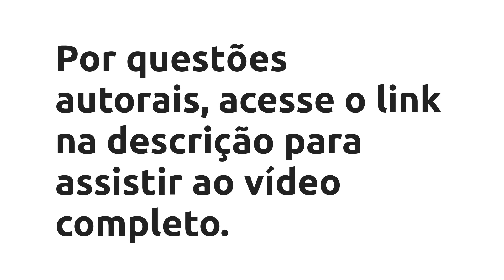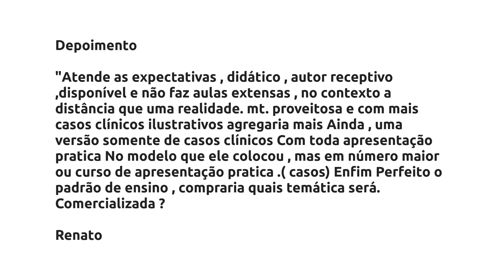Curso Online: Strain Cardíaco - aprenda do zero - Antonio Calvilho, Vale a Pena?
Neste curso, direcionado a médicos ecocardiografistas (estudantes ou formados), você irá aprender a realizar o exame strain cardíaco, uma revolucionaria ferramenta da ecocardiografia. As aulas são extremamente didáticas e focadas na realização competente e segura do exame.

Apesar das aulas serem curtas e assertivas, o aprendizado será profundo e sólido pois o curso foi construído exatamente para este propósito. A maioria dos cursos sobre o assunto não ensina de fato, na verdade estes cursos, por sua construção tradicional, acabam por assustar os aspirantes a usar a nova técnica. Entretanto, isto acaba aqui, pois você irá aprender DO ZERO, ou seja, desde os mínimos fundamentos, até a parte mais avançada da ferramenta.

Você não irá aprender somente o strain longitudinal (principal forma de avaliação do exame speckle tracking), pois no curso está incluso o strain circunferencial e as variaveis de rotação do ventrículo esquerdo. Ou seja, este é um curso abrangente, porém sem deixar de focar na usabilidade de todos os métodos. Além disso você ira aprender também os princípios e como fazer o strain do átrio esquerdo, o strain do ventrículo direito e o trabalho miocárdico do ventrículo esquerdo.

Este curso é para todos que estejam envolvidos com ecocardiografia, seja você estudante de ecocardiografia (residente), ecocardiografista formado há pouco ou muito tempo, não importa, a metodologia do curso vai "agarrar na sua mão" e mesmo on-line, você terá uma experiência imersiva superior a qualquer curso que você já tenha visto em ecocardiografia.

Vantagens:
- Curso 100% on line e extremamente didático.

- Assista de qualquer lugar, a qualquer hora e em qualquer dispositivo (celular, tablet ou computador).

- Feito para que você aprenda EFETIVAMENTE a fazer o strain bidimensional sem enrolação.

- Enfase no tipo de strain que de fato é validado para uso na medicina (nacional e internacional), o strain global longitudinal. Ou seja, enfase no que irá lhe dar retorno financeiro e real aplicação na prática.

- Aprenda a checar se seu exame está sendo feito de forma adequada, se as curvas de deformação são confiáveis e coerentes com a clínica.

- Aprenda a ter segurança no método, não será um aprendizado parcial.

- Vídeos de realização do exame sem cortes (aprenda no "mundo real").

- Incluso e-book na forma de um manual muito didático que irá lhe ajudar a relembrar os ajustes sem precisar recorrer aos videos ou anotações quando estiver na linha de frente realizando o exame.

- Se você já fez um curso de strain antes, e mesmo assim não conseguiu colocar em prática, após este curso você com certeza vai começar a usar o método em seu dia a dia, pois você irá aprender de verdade.

- Aumente sua receita ao fazer um exame que poucos ecocardiografistas sabem, torne-se um profissional "exclusivo" em sua cidade ou região.

- Obtenha AUTORIDADE em sua área. Reflita: VOCÊ RESPEITA UM MÉDICO QUE SABE FAZER OU INTERPRETAR O STRAIN CARDÍACO? Se a resposta for sim, este curso é pra você.

- O custo do curso é menor que a metade do valor dos poucos cursos de strain disponíveis no mercado (pesquise você mesmo e veja que isto é verdade), porém sua qualidade é muito alta.

- Avaliação de 30 dias com garantia de reembolso total do valor pago: você pode desistir do curso em até 30 dias.

- Acesso vitalício

Conteúdo:
Boas vindas e introdução
Apresentação - Antonio Calvilho
Bem vindo ao curso

Módulo 1
Introdução ao módulo 1
Aula 1 | Mecânica Muscular Cardíaca
Teste seu conhecimento | Questões da Aula 1
Aula 2 | Speckle tracking básico + e-book (manual para realização do strain pelo speckle tracking)
Aula 3 | Strain longitudinal básico
Teste seu conhecimento | Questões da aula 3
Aula 4 | Strain longitudinal intermediário
Teste seu conhecimento | Questões da aula 4
Aula 5 | Strain longitudinal avançado

Módulo 2
Introdução ao módulo 2
Aula 6 | Variáveis circunferenciais e rotacionais do VE - conceitos e fundamentos
Teste seu conhecimento | Questões da aula 6
Aula 7 | Variáveis circunferenciais e rotacionais do VE - intermediário
Teste seu conhecimento | Questões da aula 7
Aula 8 | Variáveis circunferenciais e rotacionais do VE - estudos avançados
Aula 9 | Aula final da parte teórica mais importante : O strain miocárdico do VE

Módulo 3
Aula 10 | Strain do átrio esquerdo
Teste seu conhecimento | Questões da aula 10
Aula 11 | Strain do ventrículo direito
Aula 12 | Trabalho miocárdico do VE
Conclusão da parte teórica
Curso de Avaliação da Função Diastólica

Módulo 4
Introdução ao módulo 4
Videos de realização de exames com narração

Módulo Complementar
Amiloidose | Suspeita, diagnóstico e tratamento

Pesquisas mai